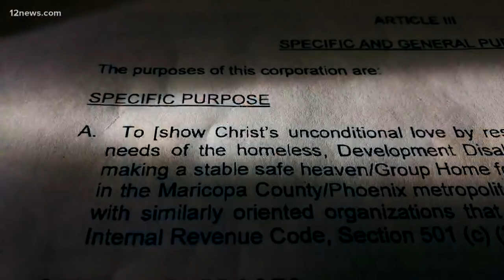Wife of the nurse accused of rape at Hacienda Healthcare filed for divorce weeks before baby's birth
12 News has learned that the wife of a nurse accused of impregnating a woman with severe intellectual disabilities at Hacienda Healthcare filed for divorce weeks before the patient gave birth. Nathan Sutherland was arrested today, accused of the assault.